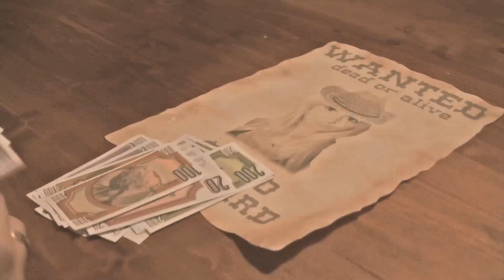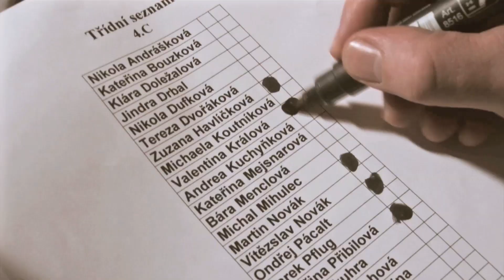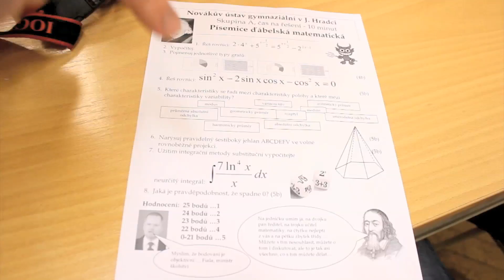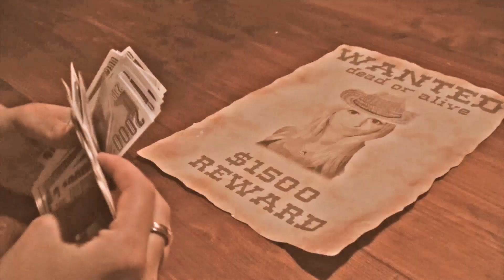Maturitní video - 4.C - GVN 2013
Westernový klip pro Gymnázium Vítězslava Nováka Jindřichův Hradec